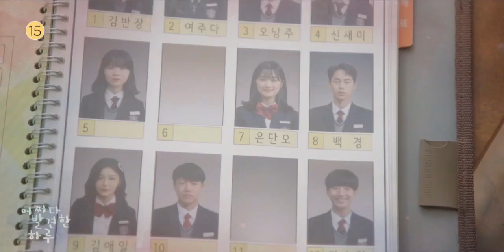[어하루TV] 어쩌다 발견한 하루 31-32회 예고